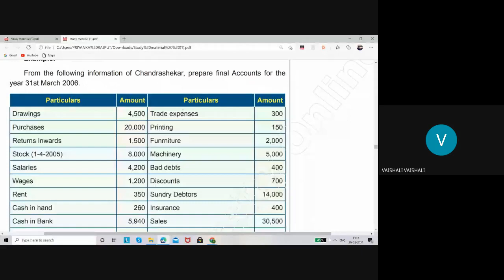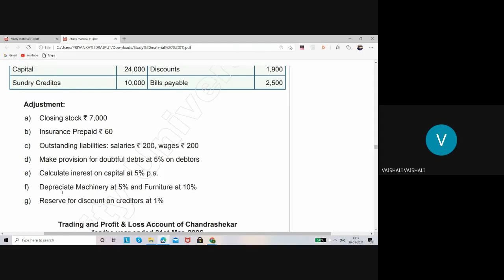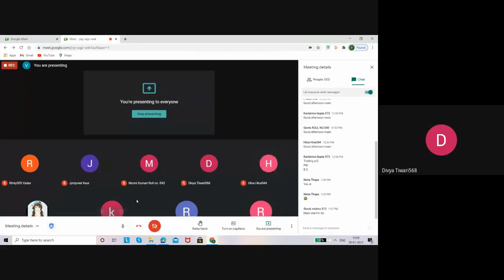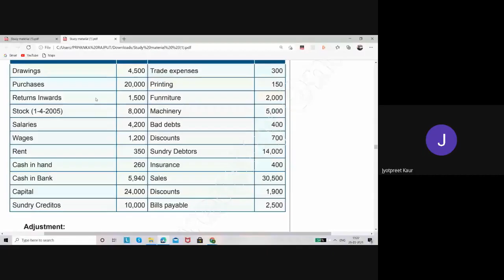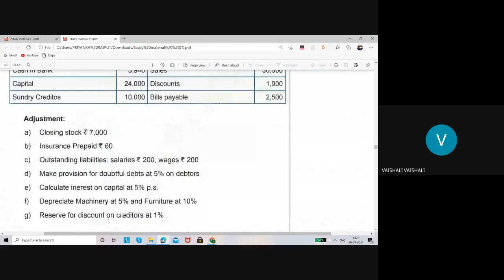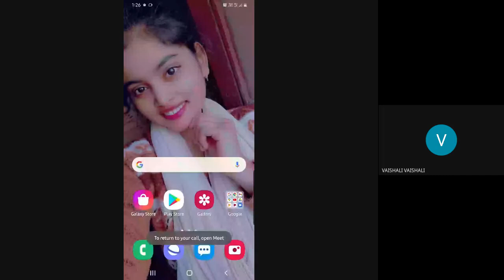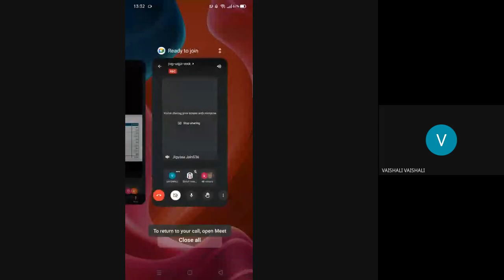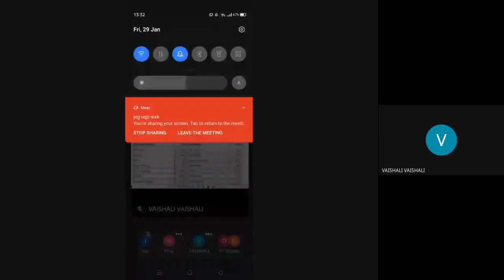Numerical of Final Accounts # Financial Accounting# B.com